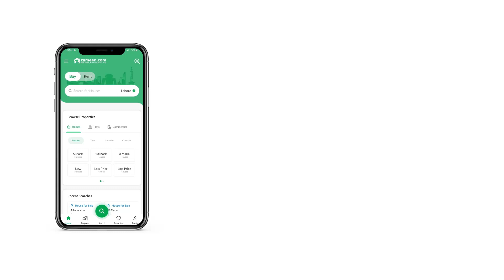4.2 MARLA FLAT FOR SALE IN G-11 ISLAMABAD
Fully Renevated Tile Floor
Bedroom=3
Bathroom=3
Tv Lounge
Kitchen